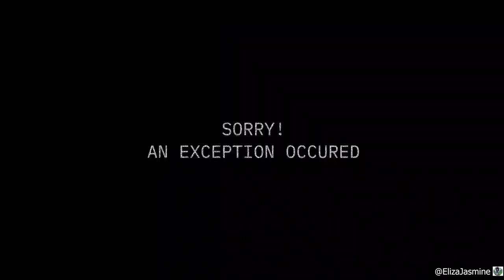イガク - IGAKU || GL2 FAKE COLLAB WITH @y3llowx - but it's an apple version :3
nom nom nom. apples taste so good.

i may be the apple, but if some of you guys are doctors, i can scare you away. 😈 (jk)

inspired by: @y3llowx
device I use: desktop computer (ONLY)
apps I used to edit this: Adobe premiere pro
how long this took: 2 hours
gacha/editing game: Gacha Life 2